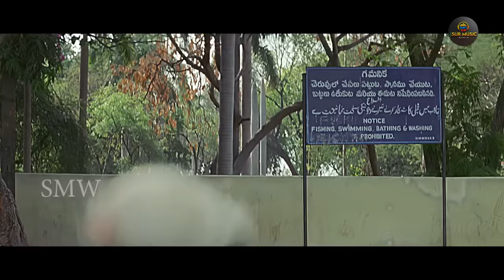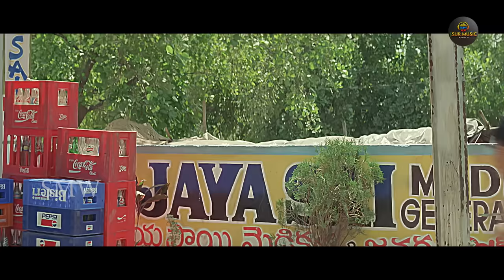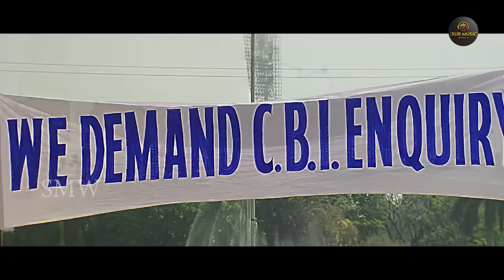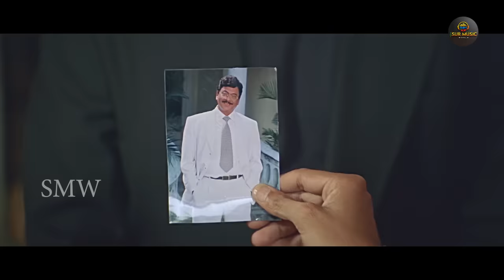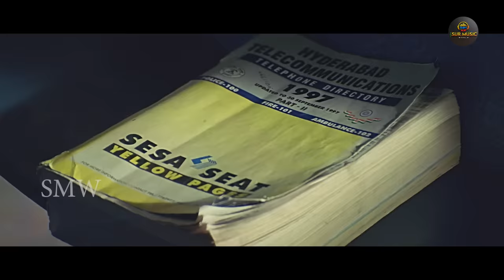Sultaan Superhit Hindi Dubbed Action Movie Full HD 1080p _ Balakrishna, Annapoorna | South Movie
Movie Name- Sultan(1999)
Starring- Nandamuri Balakrishna, Annapoorna, Rachana Banerje